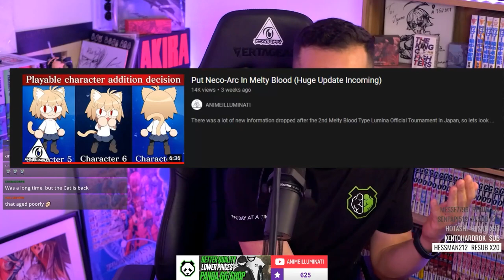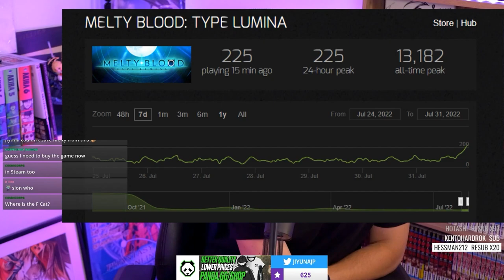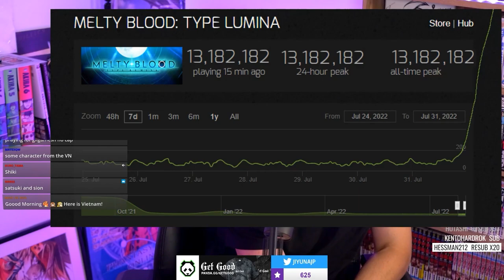She's Here...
It was unavoidable...Neco-Arc is now in Melty Blood Type Lumina.

For the first time in nearly a decade, we have the first full entry in the Melty Blood fighting game series with Type Lumina! This anime fighter has a huge focus on movement and mix-ups, and devastating pressure on your opponents. Take your favorites from the visual novel franchise into the fray on PC, Playstation 4 (PS4), Nintendo Switch, and Xbox One.